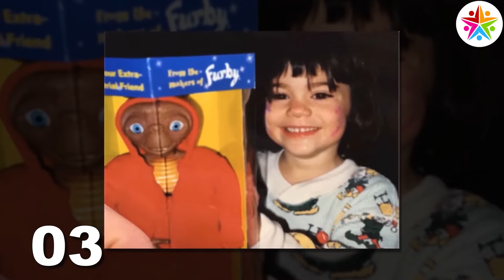Kendall Jenner Transformation 2021 | From 1 To 26 Years Old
Who is Kendall Jenner?
Kendall Nicole Jenner is an American television personality, Instagram star, socialite, and modeling sensation who shot to fame with the reality television show, ‘Keeping Up With The Kardashians’ that airs on the ‘E!’ cable network. The show follows personal and professional lives of the Kardashian-Jenner family, including her famous half-sisters Kim, Khloe, and Kourtney Kardashian and her younger sister Kylie Jenner among others. She stepped into the world of high fashion modeling after such popularity. Following an ad campaign for ‘Forever 21,’ her career in modeling skyrocketed and she walked the ramp for almost each and every luxury brand available, including ‘Prada,’ ‘Givenchy,’ ‘Fendi,’ and ‘Chanel.’ She also walked the ramps for high-end fashion designers during various fashion events like ‘Paris Fashion Week,’ ‘New York Fashion Week,’ and ‘Milan Fashion Week’ and gradually emerged as one of the most sought after fashion models. The ‘Forbes’ magazine ranked her at No. 16 in its 2015 list of top earning models, mentioning her estimated annual income as US$4 million. In 2018, Kendallwas named as the ‘world's highest-paid model’ on the ‘Forbes’ top-earning models list. She is the brand ambassador for multimedia ad campaigns of ‘Estée Lauder’ and has featured on the covers of ‘Vogue,’ ‘Allure,’ ‘Harper’s Bazaar,’ and ‘Garage.’ She is equally popular on social media and is among the ten most followed stars on Instagram with more than 115 million followers.

Personal Life:
-She was romantically linked with Jaden Smith, Justin Bieber, and Harry Styles.
-Jenner set up an eBay account where she auctions old clothing to raise money for ‘Children's Hospital Los Angeles.’